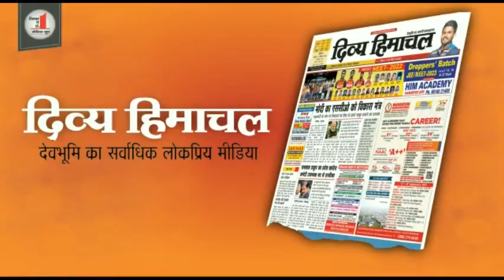बैजनाथ में कार लुढ़की, एक की युवक की मौत, चार घायल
HimachalNews: बैजनाथ में कार लुढ़की, एक की युवक की मौत, चार घायल
divyahimachaltv
dhtv,tvnews
local news
divyahimachalgoodmorning
khabre ftafat
divyahimachalgoodafternoon